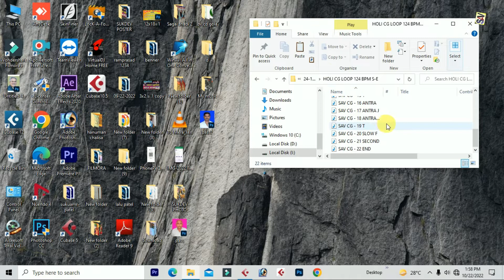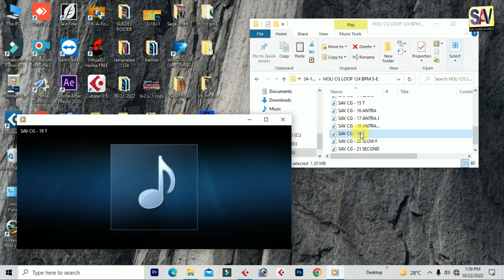HOLI CG LOOP 124 BPM S-E | छत्तीसगढ़ी होली लूप | Holi Cg New Loops | Sav Cg loops